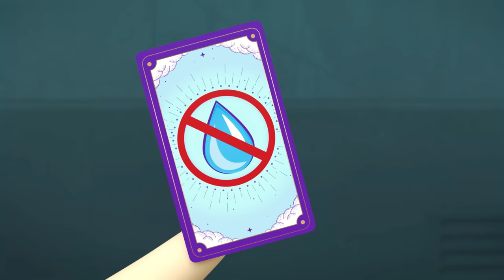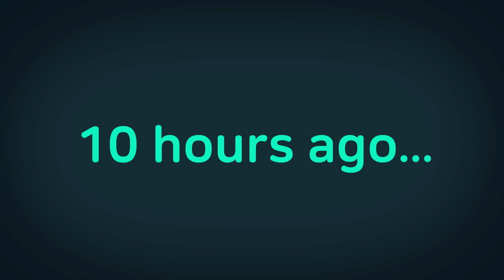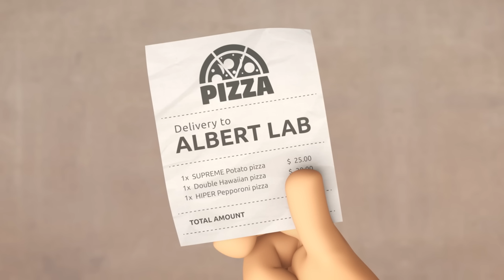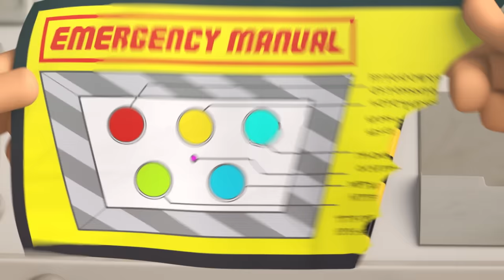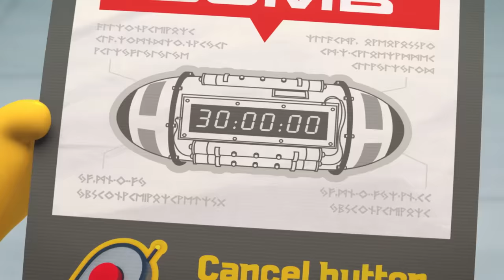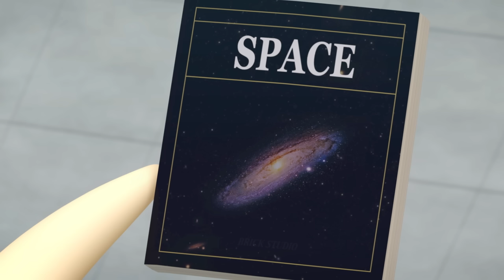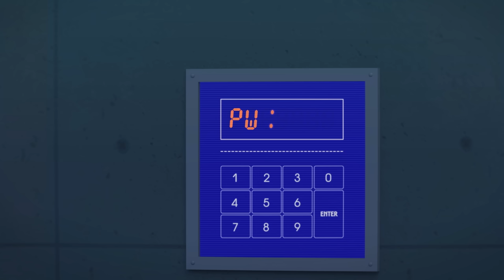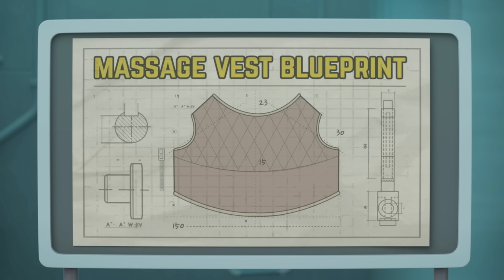[MACA&RONI] 1Hour Drive 3 (Episode 28-40) | Macaandroni Channel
Come Play Maca n Roni's Merge Lab Game Now!! 🎮

Maca & Roni Season 1 Episode 28~40 can be seen at once!

28 - Roni's Tarot Cards 1
29 - Roni's Tarot Cards 2
30 - Dr. Albert's Birthday
31 - Bon Voyage!
32 - Bomb Disposal 1
33 - Bomb Disposal 2
34 - Diet 1
35 - Diet 2
36 - Pranksters
37 - Tomato Monster
38 - Tickle Vest
39 - Maca and Roni daily life 1
40 - Maca and Roni daily life 2